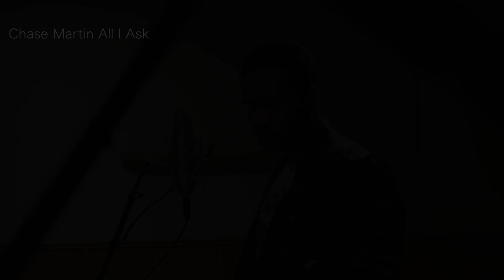MUSIC VIDEO: Chase Martin "All I Ask" Adele Cover